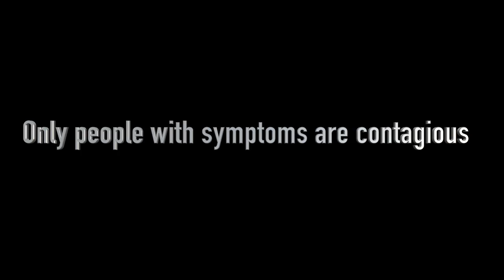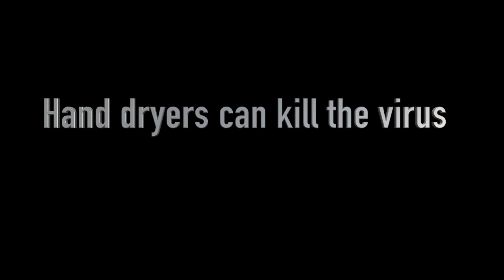Myths about Coronavirus